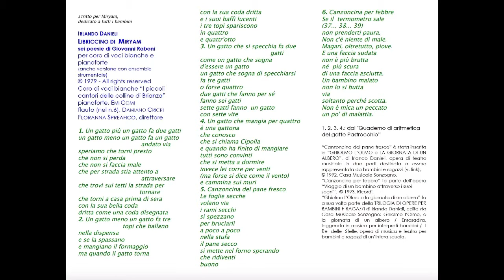Irlando Danieli: LIBRICCINO DI MIRYAM - Piccoli cantori diretti da Floranna Spreafico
IRLANDO DANIELI
LIBRICCINO DI  MIRYAM
sei poesie di Giovanni Raboni
per coro di voci bianche e pianoforte
(anche versione con ensemble strumentale)
Coro di voci bianche “I piccoli cantori delle colline di Brianza”
pianoforte, EMI COMI
flauto (nel n.6), DAMIANO CRICRÌ
FLORANNA SPREAFICO, direttore

1. Un gatto più un gatto fa due gatti
2. Un gatto meno un gatto fa tre topi che ballano
3. Un gatto che si specchia fa due gatti
4. Un gatto che mangia per quattro
5. Canzoncina del pane fresco
6. Canzoncina per febbre

“Canzoncina del pane fresco” è stata inserita in “GHIOLMO L’OLMO o LA GIORNATA DI UN ALBERO”, di Irlando Danieli, opera di teatro musicale in due parti destinata a essere rappresentata da bambini e ragazzi (v. link).
“Canzoncina per febbre” fa parte dell’opera “Viaggio di un bambino attraverso i suoi
“Ghiolmo l’Olmo o la giornata di un albero” fa a sua volta parte della TRILOGIA DI OPERE PER BAMBINI E RAGAZZI di Irlando Danieli, edita da Casa Musicale Sonzogno: Ghiolmo l’Olmo, o la giornata di un albero / Enrosadira, leggenda in musica per interpreti bambini /  I  Re  delle  Stelle, opera di musica e teatro per bambini e ragazzi di un’intera scuola.